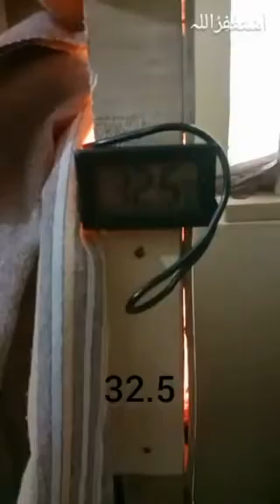Incubator and Brooder | Finally Chicks hetch and transfer to new brooder | Home Made Brooder Part 2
Chicks ready for shifting in brooder.